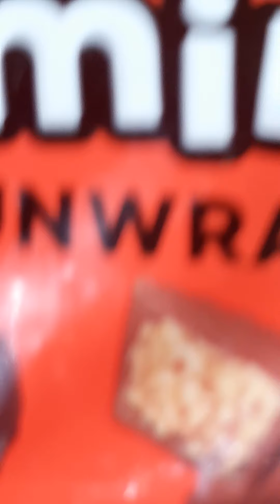go to super markit part3